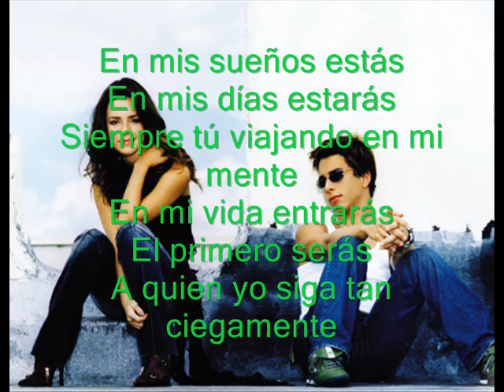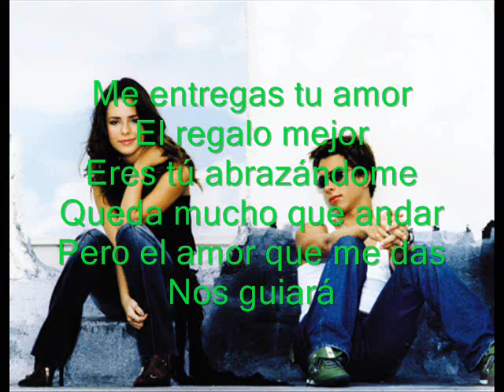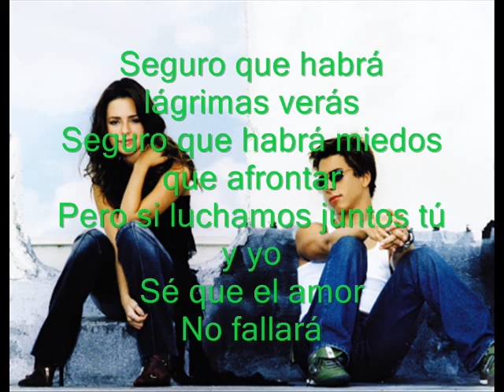El Amor No Fallará ( Love Never Fails) - Sandy e Junior (Legendado)